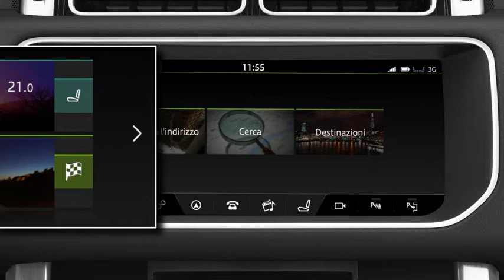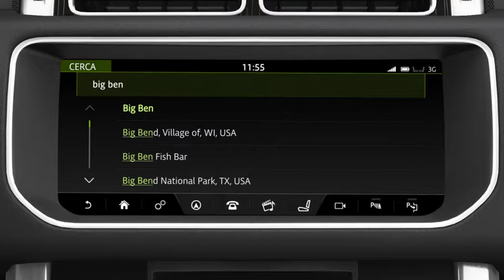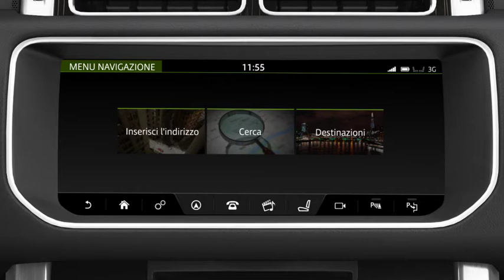Range Rover Sport 17MY - InControl Touch Pro - Navigatore